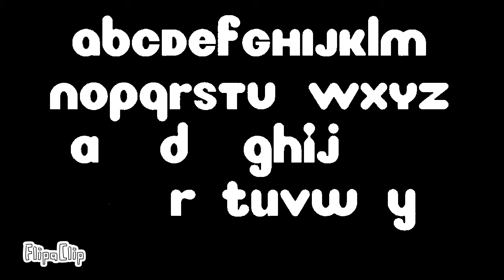Jaspers nicktoons letters